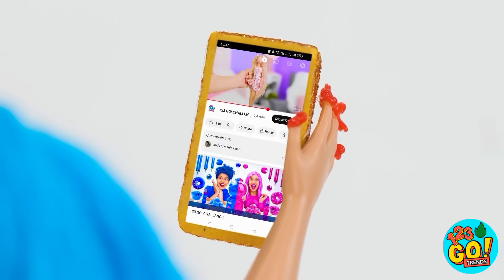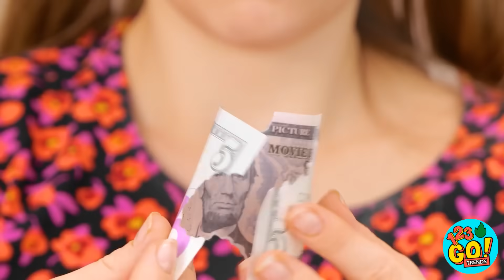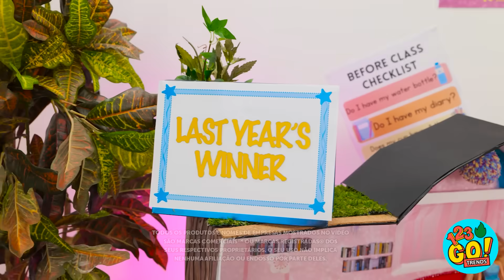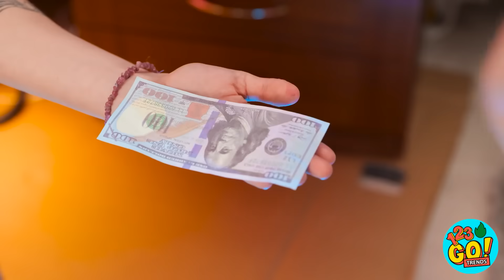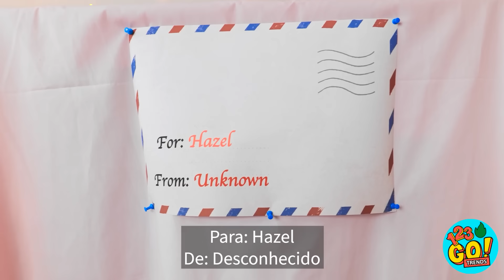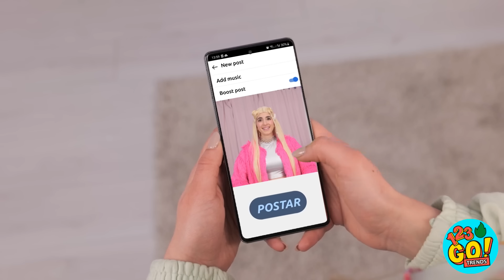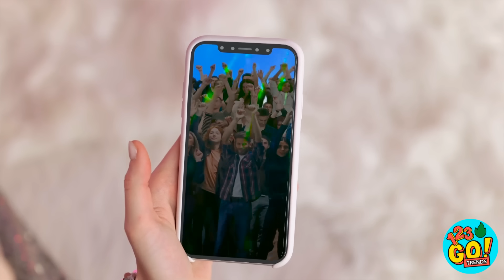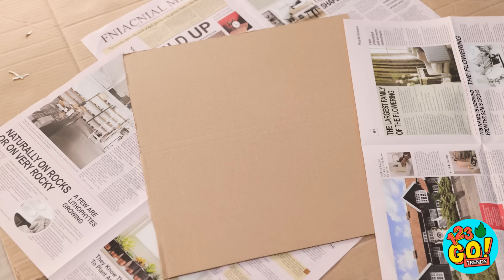RICH VS BROKE DIY DOLL MAKEOVER 😍 Transformation Hacks 💝 Cute Tiny Crafts & by By 123 GO! TENDÊNCIAS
Se você quiser dar uma repaginada na sua boneca, não precisa de muito dinheiro... apenas um pouco de criatividade. Em breve, elas estarão exibindo suas coisas. Qual foi seu artesanato favorito? Diga-nos nos comentários abaixo.